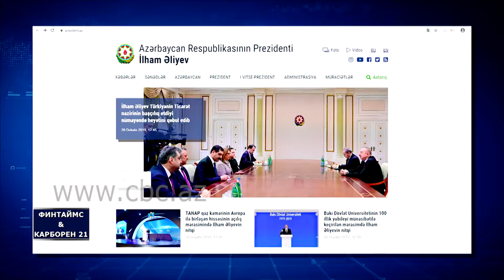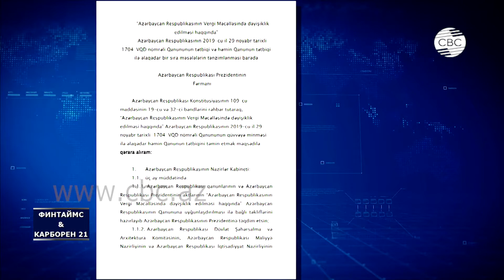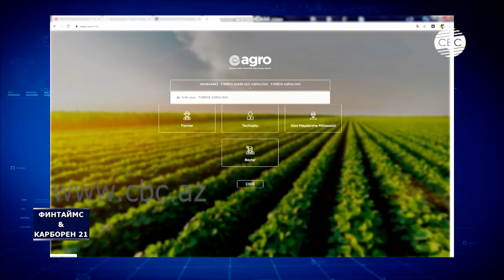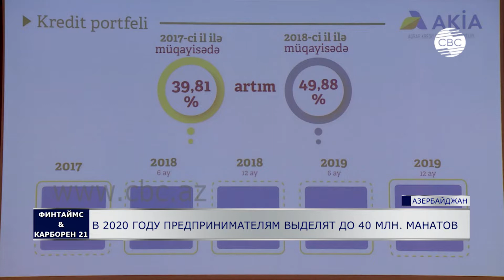ФИНТАЙМС & КАРБОРЕН 21. Выпуск 26.12.2019 Дневной